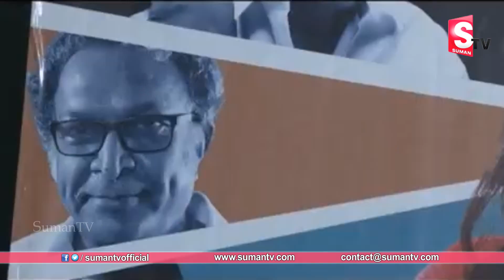సుధీర్ పై ప్రేమని బయటపెట్టిన రష్మీ| Rashmi about Sudigali Sudheer | SumanTV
Watch►సుధీర్ పై ప్రేమని బయటపెట్టిన రష్మీ| Rashmi about Sudigali Sudheer | SumanTV